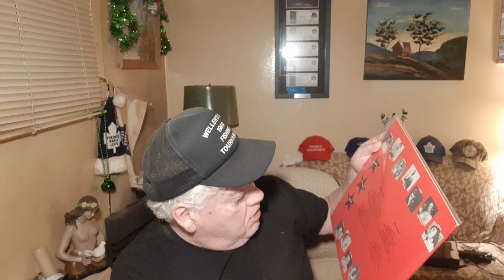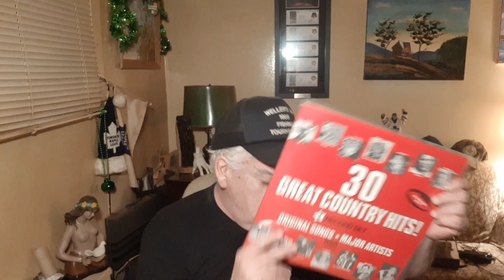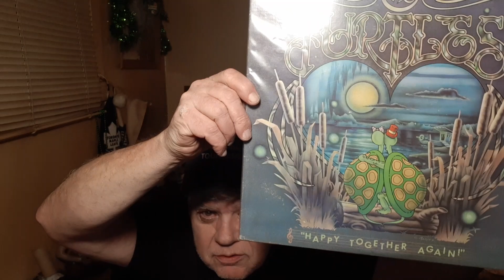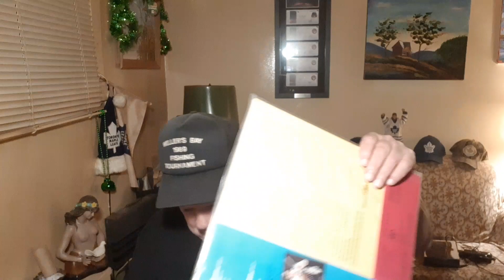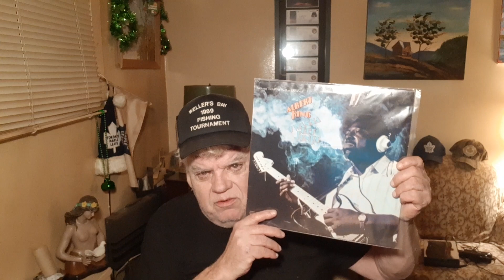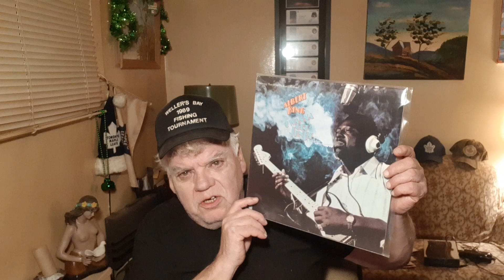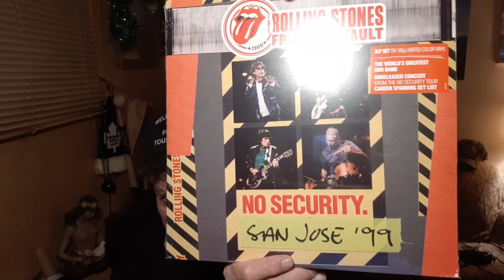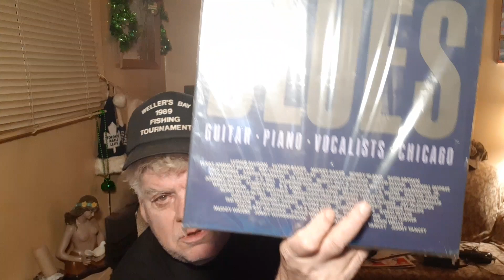VCLT from Brian, VINTAGE AUDIOPHILE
Brian, VINTAGE AUDIOPHILE